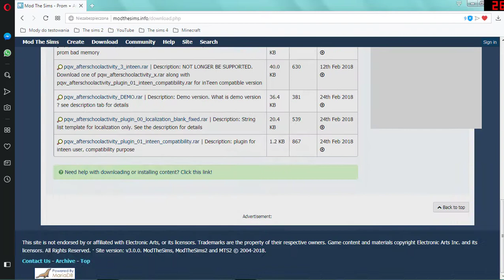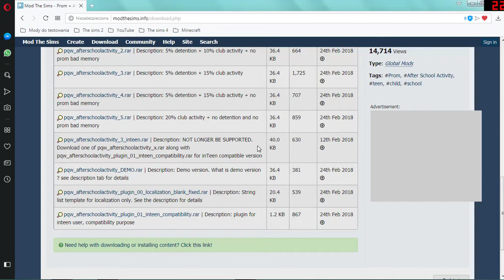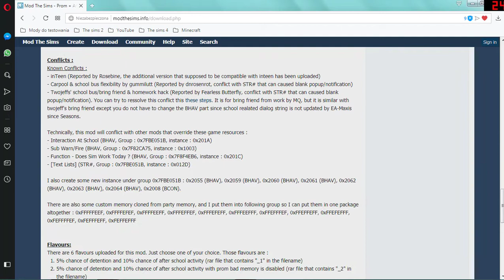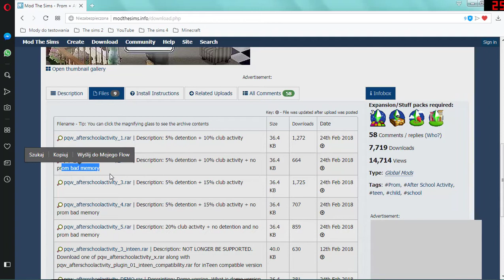TS2: BAL MATURALNY i zajęcia po szkole - instalacja i test moda! #4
Nazwy modów które testuję:
►pqw_afterschoolactivity_1